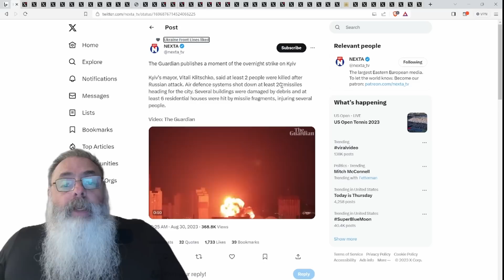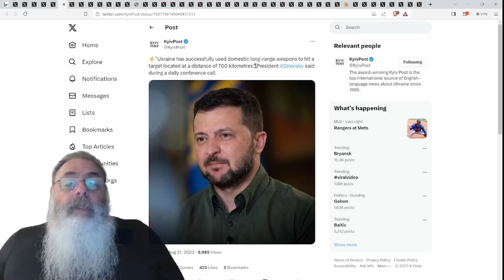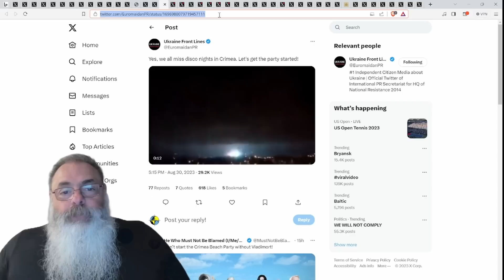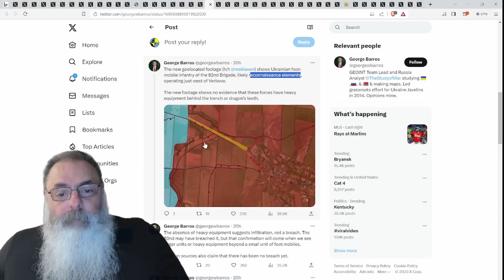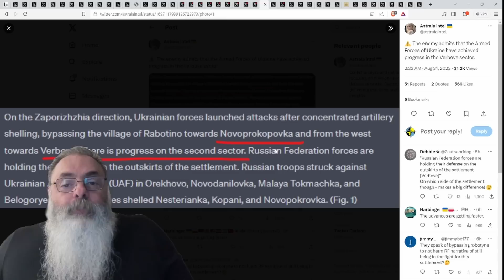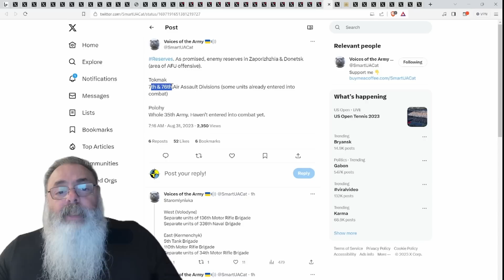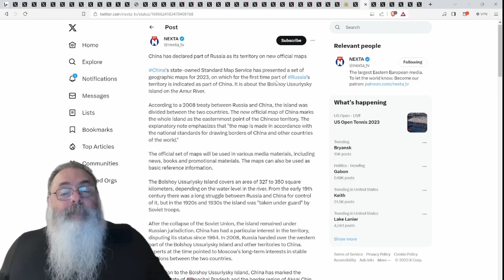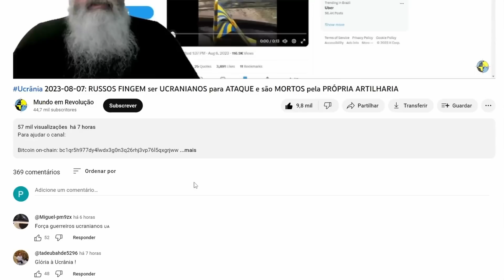Ucrânia 2023-08-31: UCRÂNIA quebra PRINCIPAL LINHA de DEFESA RUSSA em DOIS PONTOS próximo a VERBOVE